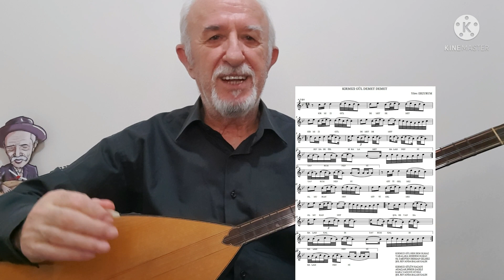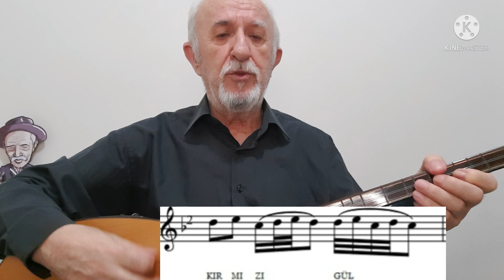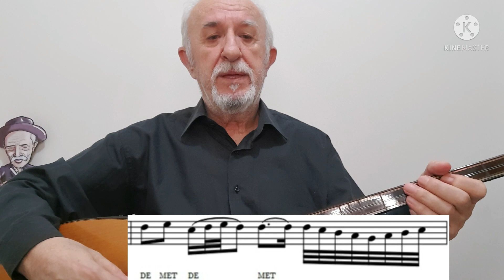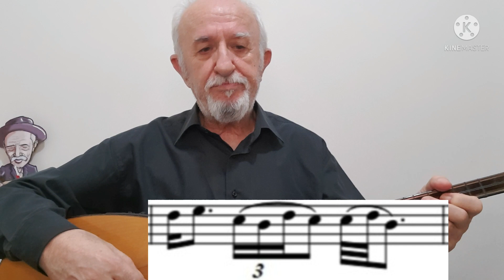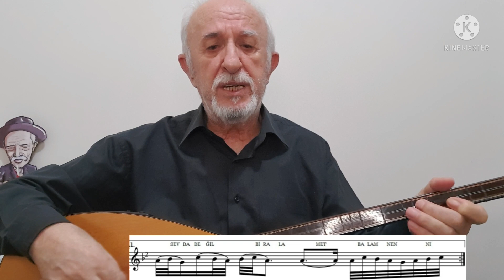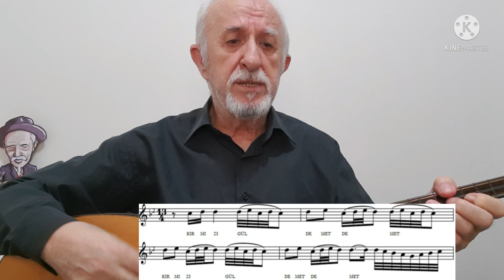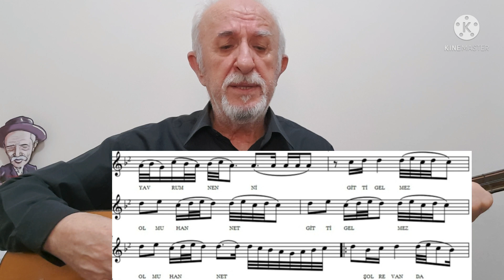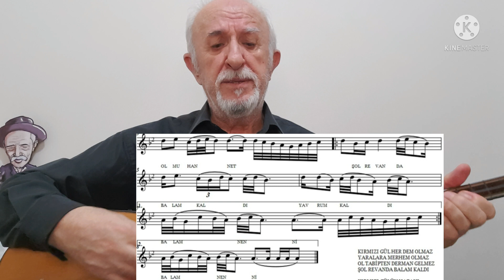Bağlama Dersi 49 Alaaddin Yiğit ile ( Kısa Sap "KIRMIZI GÜL DEMET DEMET" Solfej )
Merhaba türkü sever bağlama sevdalısı dostlar. Bu dersimizde 13/4 lük ölçü ile yazılan "KIRMIZI GÜL DEMET DEMET" adlı eserin solfejini yaptık. Kolaylıklar diliyorum  iyi çalışmalar.